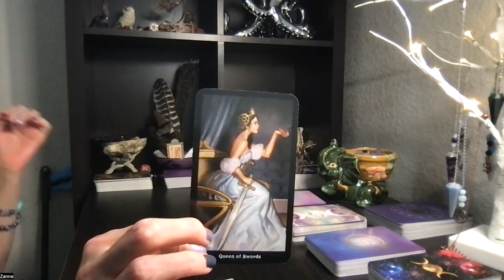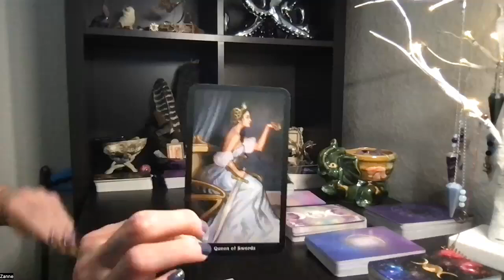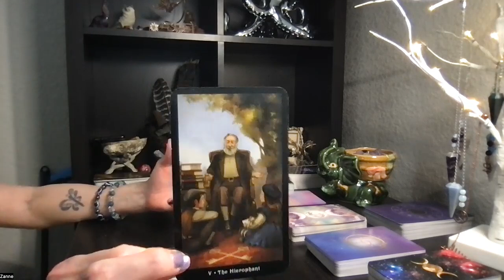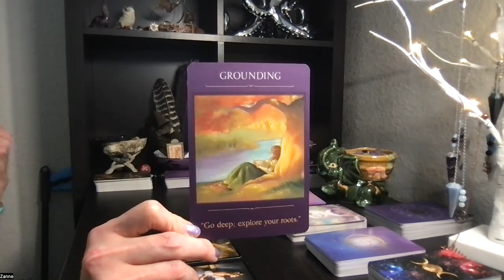♓️ 🚧 🥶 Pisces: Your barriers are too high you're coming across cold | Pisces Tarot Reading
Previously posted on Instagram and TikTok.

Letting down your barriers just a little will allow people in especially your family.